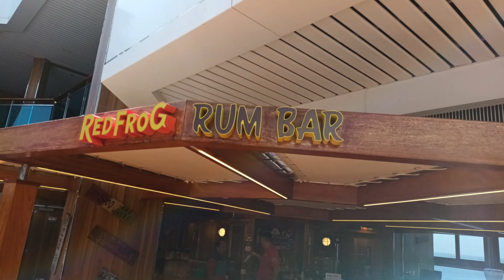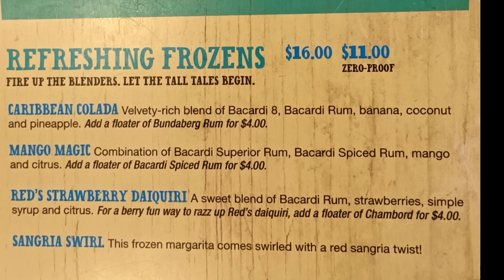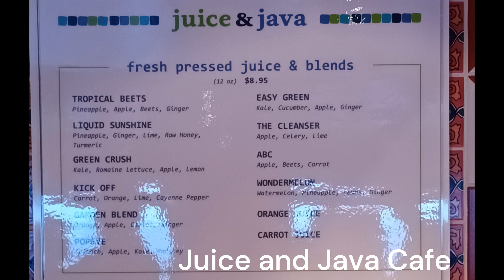Carnival Splendor Bars and Drink Prices in Australia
A short video showing a number of the bars onboard the Carnival Splendor, including many of the drink prices for the Australian market.